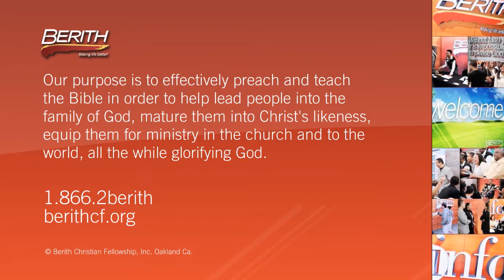Receiving is not automatic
From 'Amen' to 'Here It Is!' - Part 7
Pastor Rick Sherer